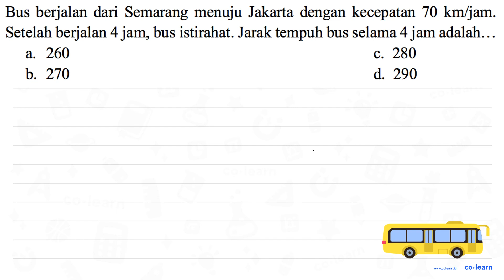Bus berjalan dari Semarang menuju Jakarta dengan kecepatan 70 ~km / jam . Setelah berjalan 4 ja...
Bus berjalan dari Semarang menuju Jakarta dengan kecepatan  70 ~km / jam .  Setelah berjalan 4 jam, bus istirahat. Jarak tempuh bus selama 4 jam adalah...
a. 260
c. 280
b. 270
d. 290

Topik atau Materi: Kecepatan - Kecepatan dan Debit - Aritmatika - Matematika Kelas 5 SD -

00:00 : Bedah Soal
01:00 : Konsep, rumus dan pengertian Kecepatan
01:18 : Langkah penyelesaian soal
00:59 : Jawaban akhir
01:29 : Penutup